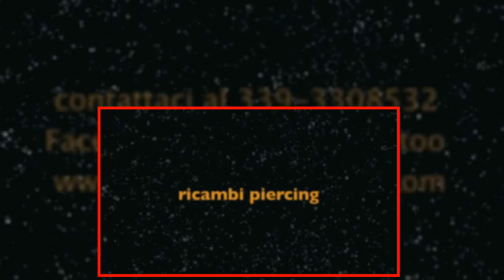Fabio studio Lettere su collo